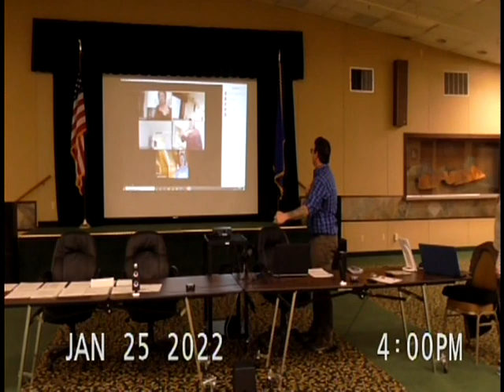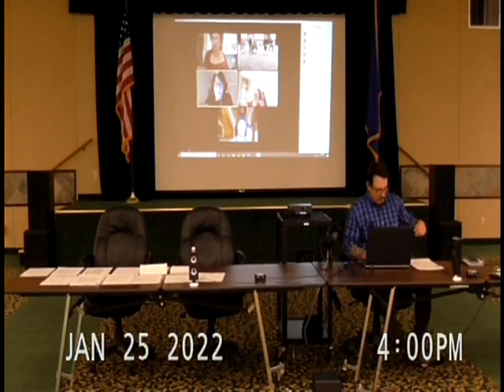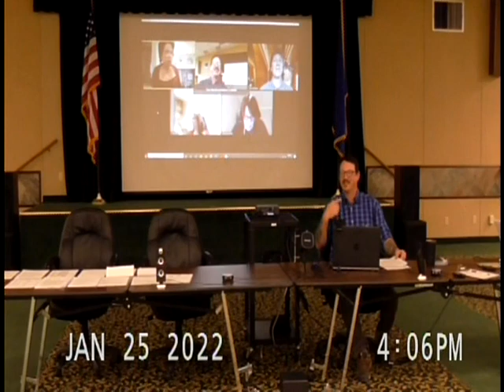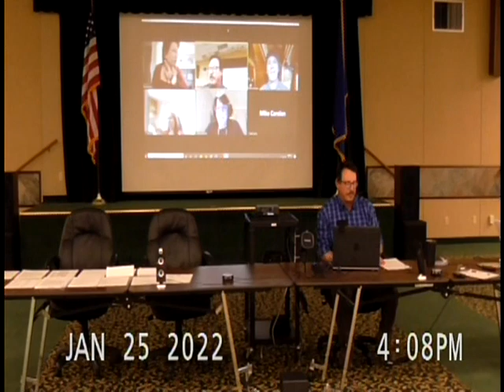Jan 25 2022 White Pine County Tourism and Recreation Board pt 1